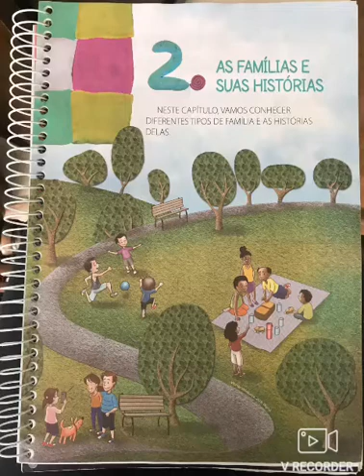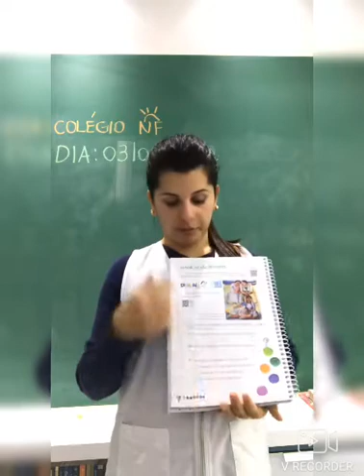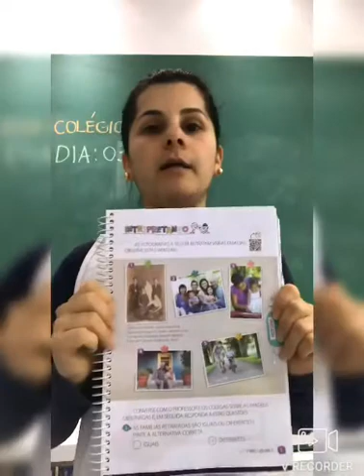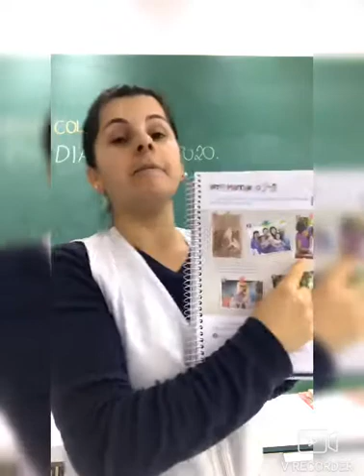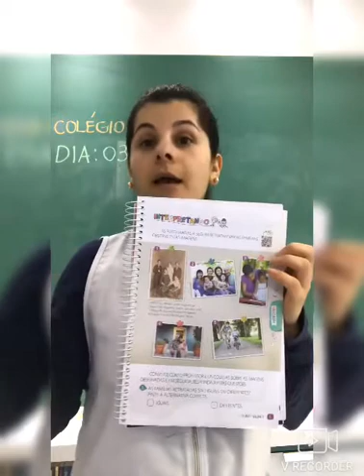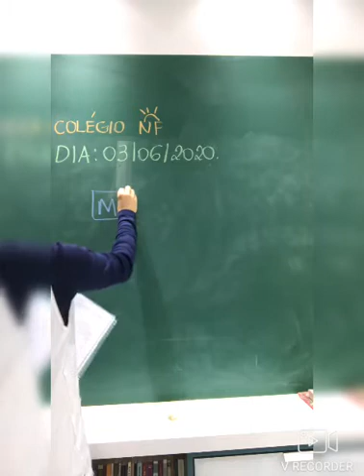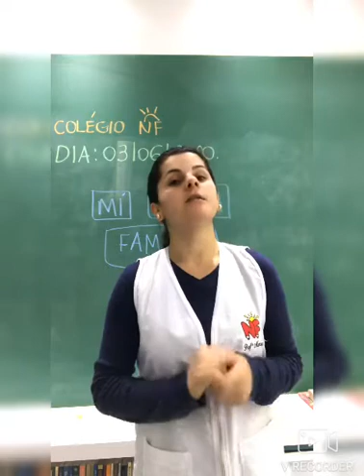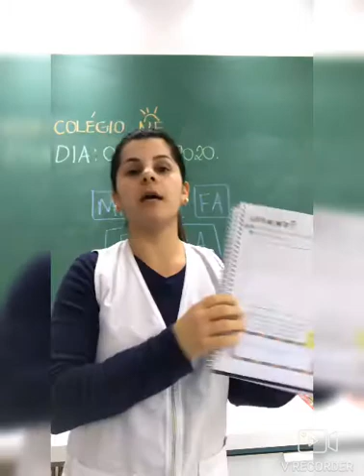1º Ano aula de história famílias 03/06